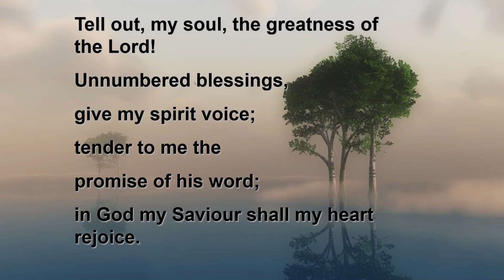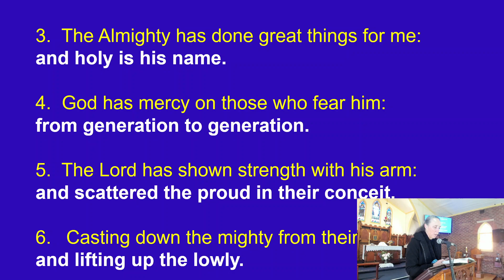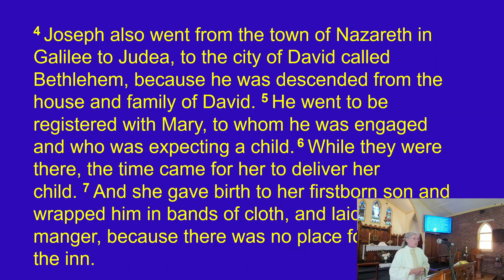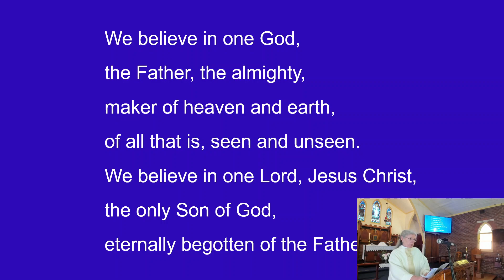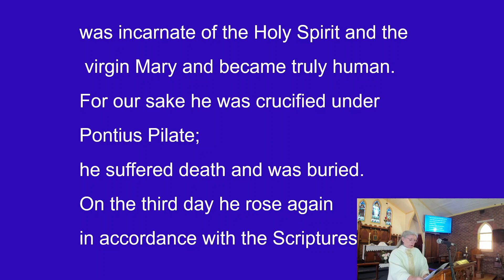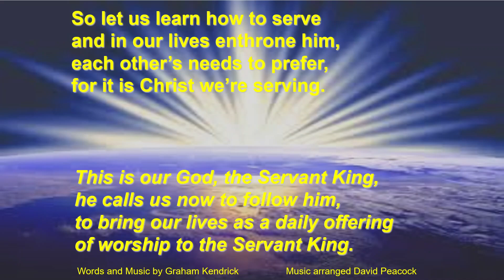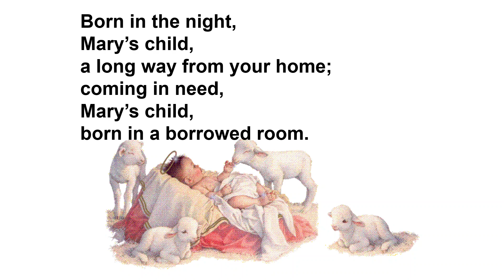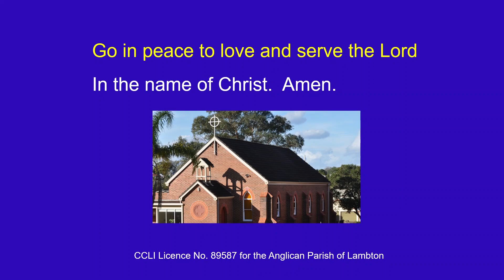Lambton Church Service 20th August 2023